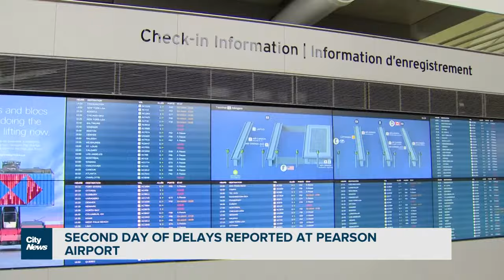Pearson airport travel delays reported for second day in a row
Travel disruptions have been reported at Canada's busiest airport for a second day in a row. Shauna Hunt reports on the impact to travellers, and what officials say is causing the delays.